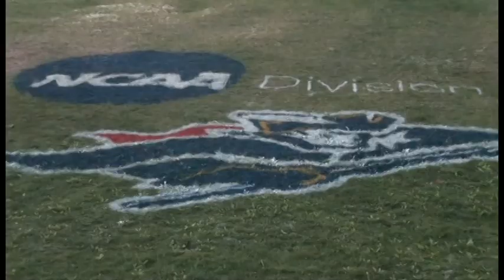2013 SNHU Baseball Highlight Video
Highlights from the 2013 Southern New Hampshire University baseball season.  The Penmen finished 35-19 and advanced to the NCAA tournament for the second straight season.